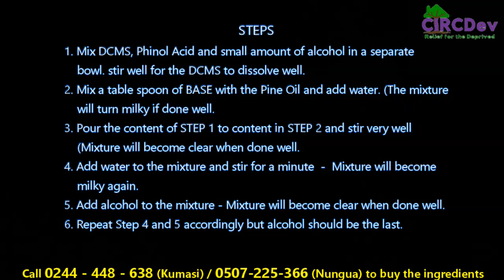How to make Antiseptic - (pka DETTOL) - step by step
This short video describes how to make an Antiseptic as it is popularly known as dettol. This is a step by step instruction indicating the process involved in making an antiseptic. The video teaches how to produce 3 liters of antiseptic.

Just pay a fee of GHc 100 equivalent to $13 and you will be added to the group. Follow the link below to join the WhatsApp group.

RECIPE
Follow the link below to read more about the RECIPE and the process